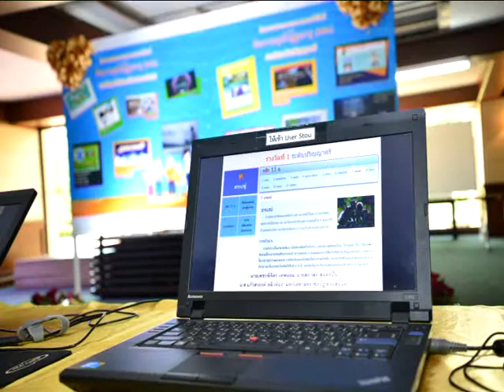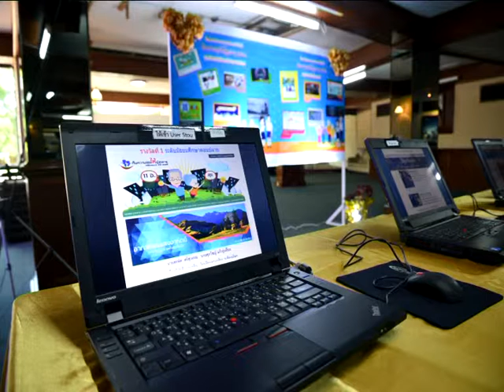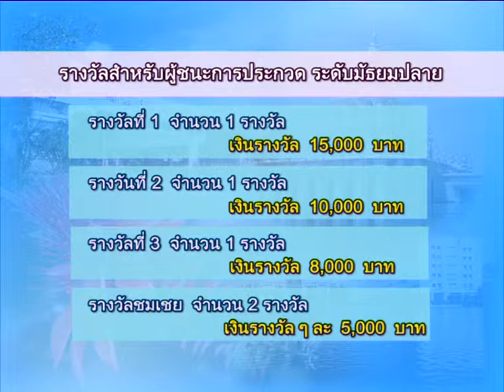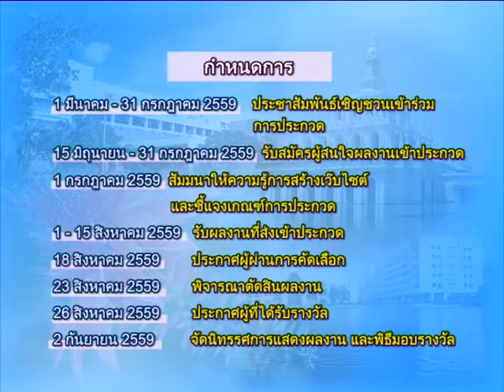โครงการประกวดการออกแบบเว็บไซต์ "IoT for Smart Home"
เรื่อง โครงการประกวดการออกแบบเว็บไซต์ "IoT for Smart Home"

ออกอากาศเมื่อ 18 พ.ค.59